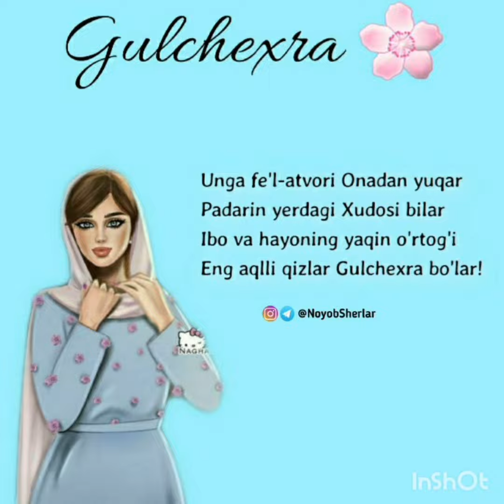Gulchehra ismiga yangi video.